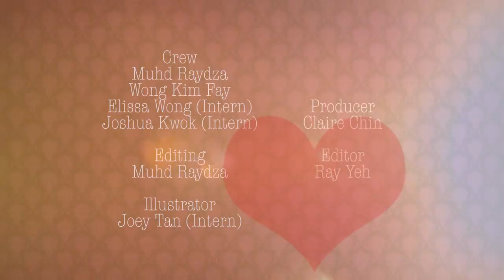Can Modern Matchmakers Find You Love? | Love, SG | Channel NewsAsia Connect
Matchmaking services: time-saver? or time-waster? Would you entrust your future happiness in the hands of strangers? 2 singles share their experiences.

About The Web Series:
Delayed marriage and low fertility - why aren't Singaporeans getting married and having children? Is it by choice, chance or circumstance? The series provides a brief look at Singapore's changing landscape of love and marriage.

About "Love, Asia":
Premiering 7 Feb 2015, Saturdays, 8.30pm, Channel NewsAsia.

As Asia hurtles into the 21st century, values and traditions are changing. Love, Asia is a series about the new face of love and what happens when Asians try to find love today. Join our presenter, Henry Golding as he travels across Asia to find out firsthand what the trend of love is.